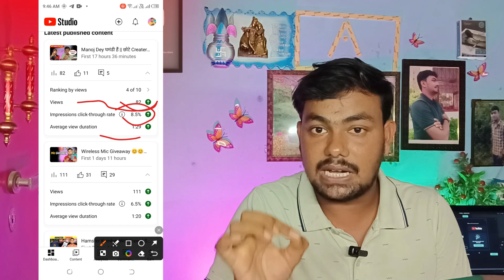YouTube पागल हो गया है